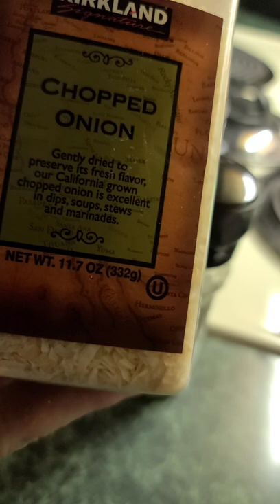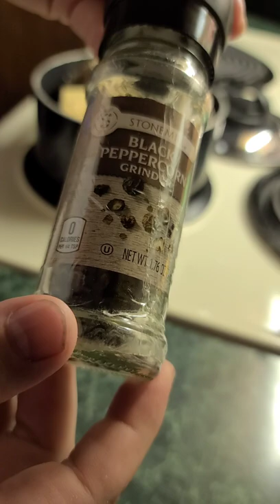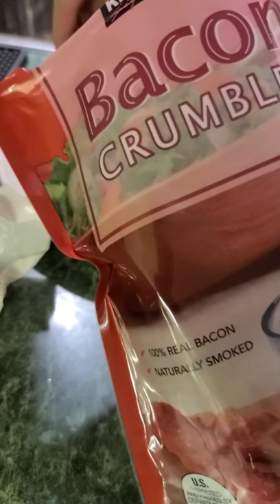ASMR Cooking Eating Ribeye Mushrooms Firepit No Talking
I know I have not post in a while, but life has been busy. Figured I would try something different for this video. Please let me know if you is you like it and if you would like to see more content like this.